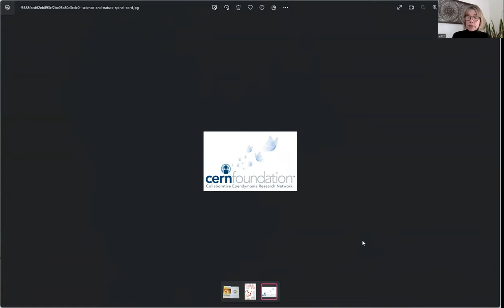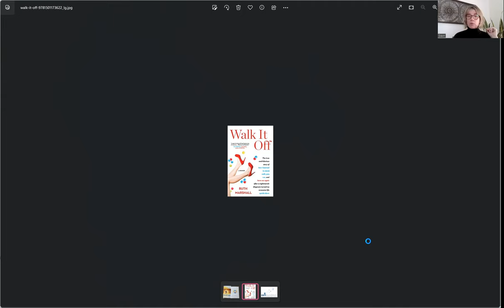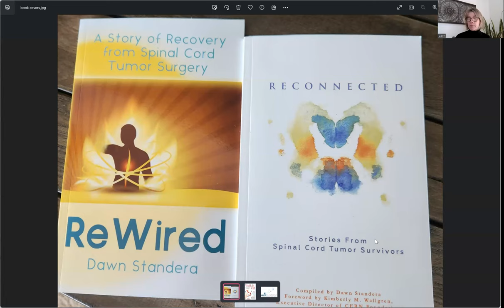Spinal Cord Tumor Resources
Dawn lists books and websites where you can find information about other people's experiences with spinal cord tumors.